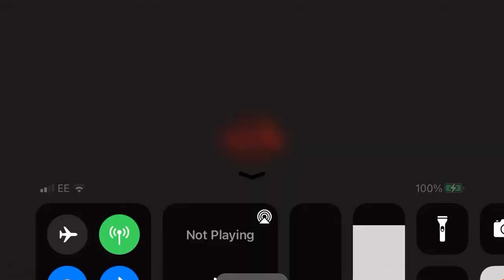NML 49.1 - Holiday Trinkets inc Bulldozer